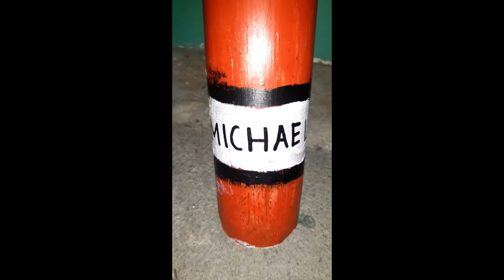bamboo coin bank